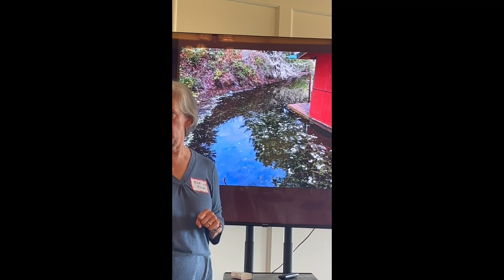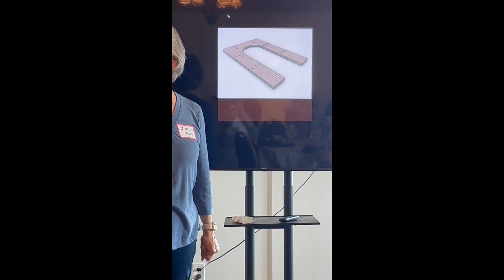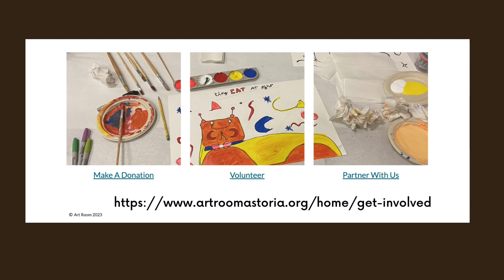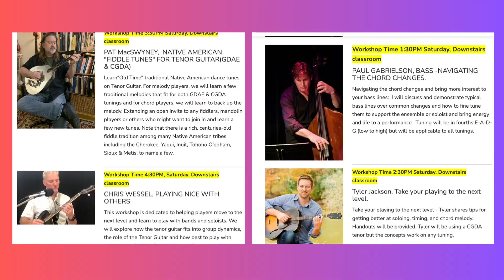Camp Kiwanilong, Art Room, Tenor Guitar, Kids Make Theater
May 24, 2023 100 Women Clatsop presentations.